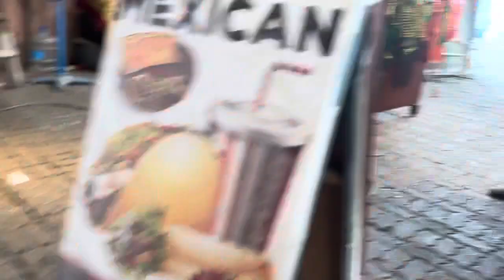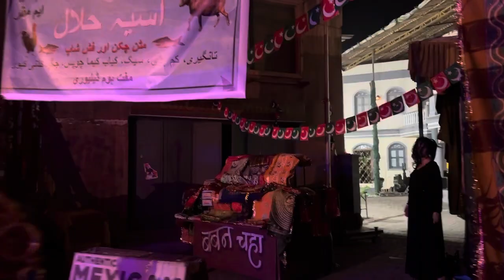My Shoot for Meet serial on Zeetv (part-2)